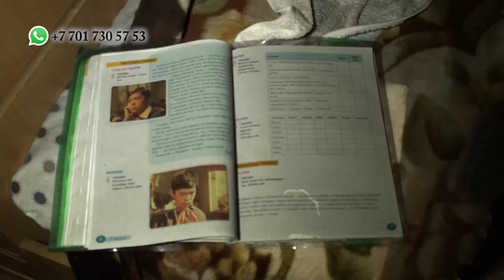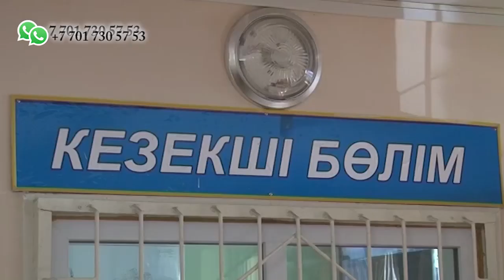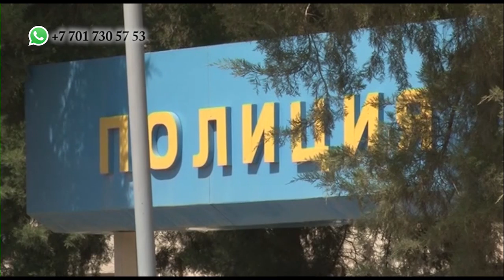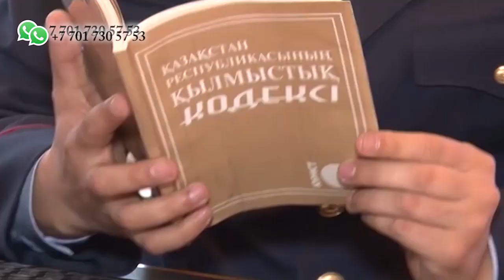Подросток из Узбекистана воровал золотые украшения у жителей ЮКО